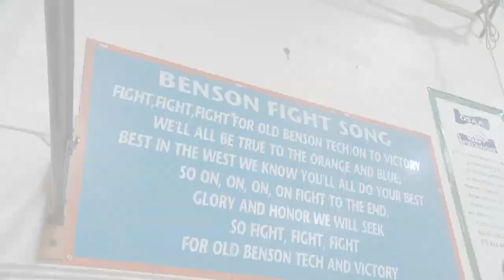Benson Polytechnic senior described as 'true leader' on boys basketball team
Basketball teams certainly need stars to go far at state, but they also need those kids who have the heart, the hustle, and the desire like Benson Polytechnic players have in senior Carlos Barfield.